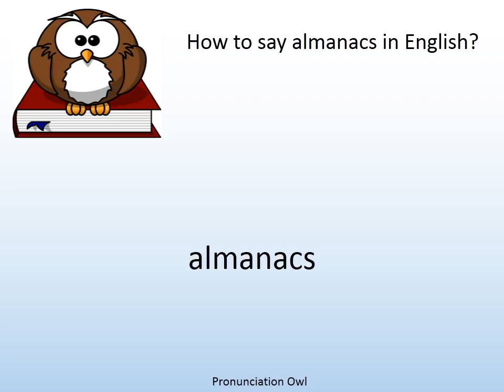How to say almanacs in English? - Pronunciation Owl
How to say almanacs in English? Learn the pronunciation of almanacs!